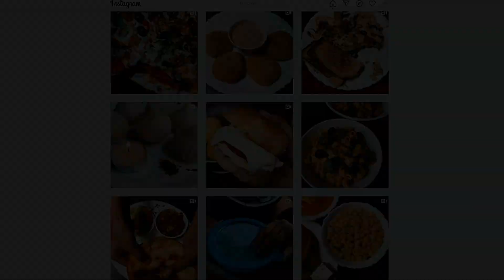Cocktail samosa recipe | Cheesy samosa | Pizza Samosa | Quick samosa recipe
Cocktail samosa/ Pizza samosa

For stuffing:
Chopped onions- 1/4 cup
Boiled sweet corn- 1/4 cup
Chopped capsicum- 1/4 cup
Chopped tomatoes- 1/4 cup
Olives - 1/8 cup
Pizza cheese- 1/2 cup

Mix mix mix.

Take a samosa patti.
Fold as shown.
Put filling.
Apply water.
Seal the sides well.

Likewise prepare all.

Deep fry in medium hot oil until nice & crisp.

Take out.
Serve hot.

Music details:
Artist- Vexento
(Soundcloud.com)

Edited by :
Parth